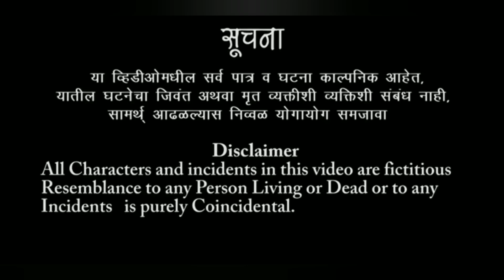तुझी बायको ती माझी.... धमाल उडवून देणारी डबल मिनिग कॉमेडी | मा. तानाजीराव भोसले वाघेरीकर तमाशा 2022.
टीप: आम्ही हे सर्व व्हिडिओ लोकनाट्य तमाशा मालकाच्या परवानगीने अपलोड केले आहेत. आमचे कोणतेही तमाशा सॉंग व बतावणी , रंगबाजी आणि वगनाट्य  व्हिडिओ आमच्या परवानगी शिवाय अपलोड किंवा डाउनलोड करू नये. कृपया काळजी घ्यावी.

‎@Shri Ganesh Tasgaon  ( Copyright )

 असे नवनवीन व्हिडिओ पाहण्यासाठी आजच आमच्या चॅनेल ला like आणि share करा. आपलं चॅनेल " श्री. गणेश तासगाव ".